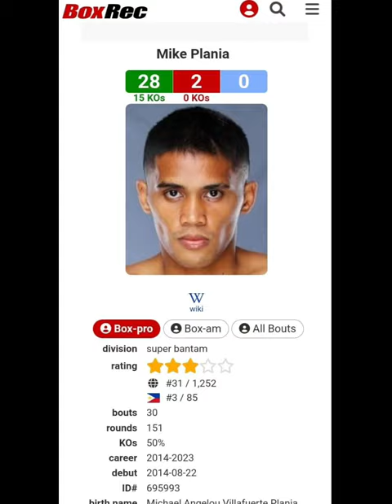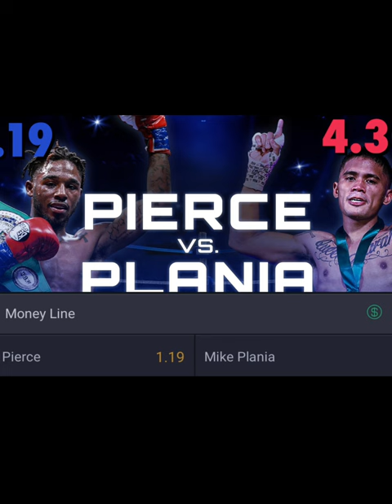Plania Vs Pierce